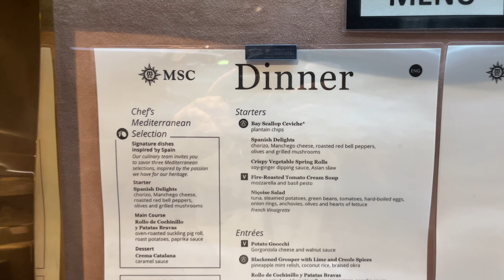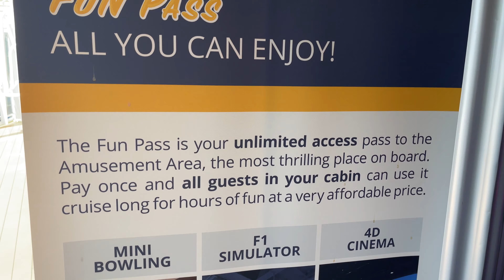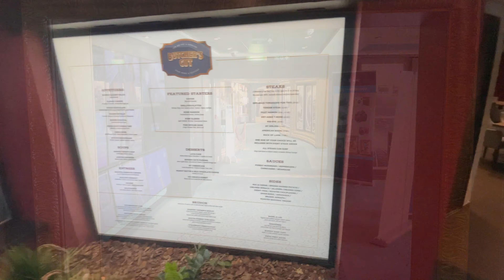MSC Divina Ship Tour at Port Canaveral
Take a look around the MSC Divina =. This was filmed during a media tour on her first day sailing out of Port Canaveral, Sept. 16, 2021.